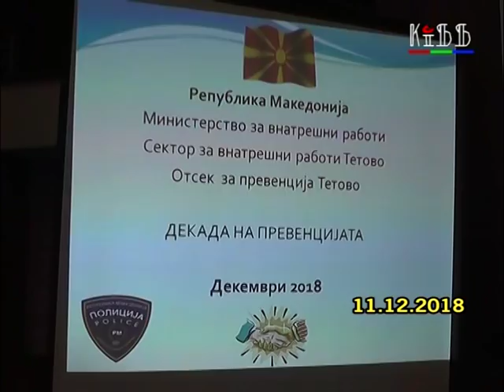Regionalni vesti 11 dekemvri